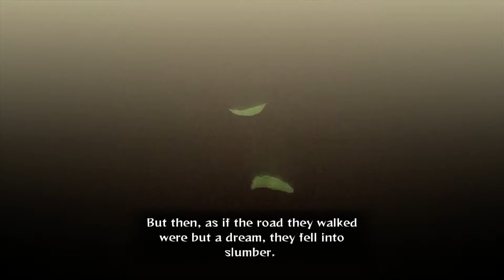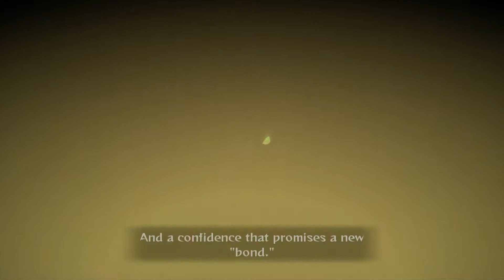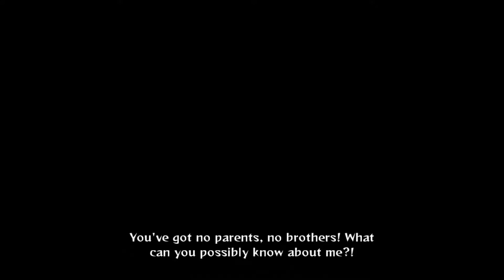Naruto Shippuden Ultimate Ninja Storm Generations - Walkthrough Part 1 (Xbox360) NO COMMENTARY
Naruto Shippuden: Ultimate Ninja Storm Generations is the third installment of the Ultimate Ninja Storm series, is a video game in the Naruto: Ultimate Ninja fighting game series, developed by CyberConnect2 and published by Namco Bandai Games.